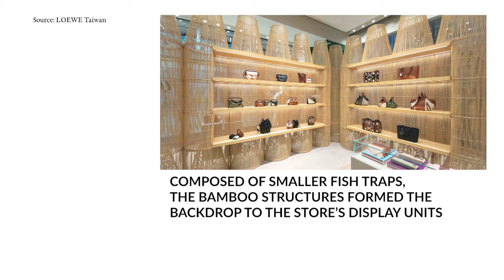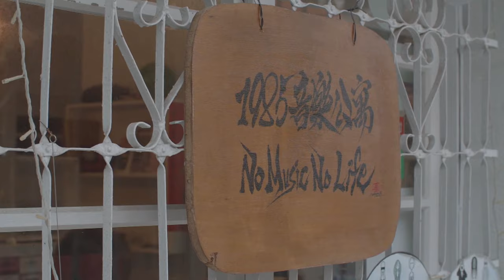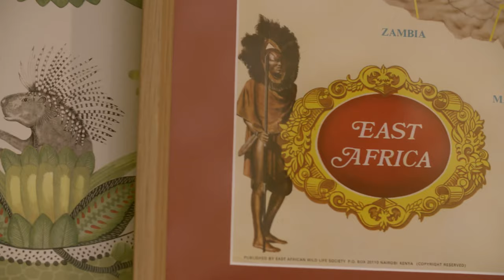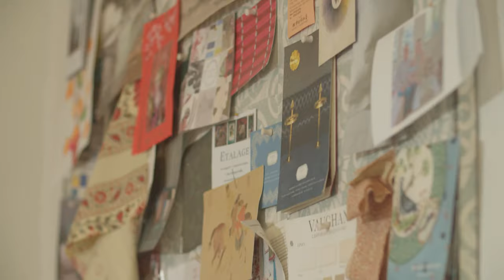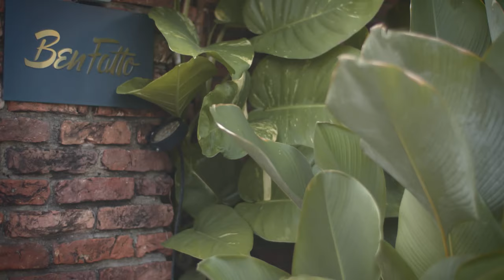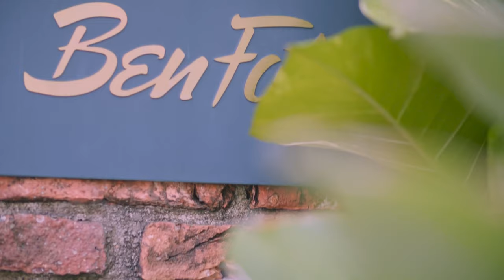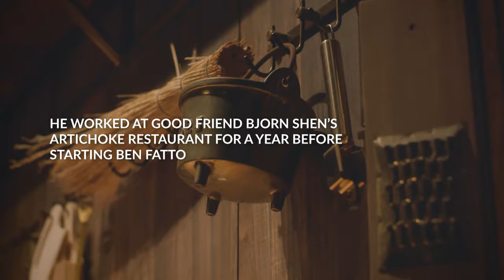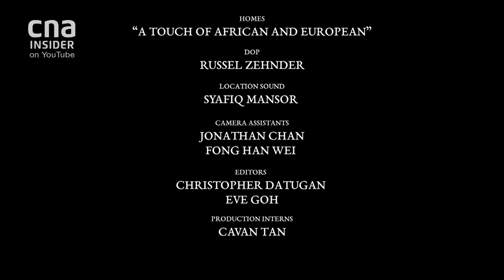A Taiwanese Artist Masters The Art Of Bamboo Craft | Remarkable Living 4 | Full Episode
Meet Cheng Tsung, a Taiwanese artist known for his creative take on bamboo crafts. His site-specific installation at Sun Moon Lake inspired by indigenous fish traps made him one of the most sought-after creatives in Taiwan. The striking artwork earned Cheng Tsung collaborations with international brands like Hermes, Loewe, Apple, Nike and Aesop.

In Singapore, go on a house tour of British interior designer, Elizabeth Hay’s beautiful black and white bungalow. She uses a varied mix of artisanal fabrics, antiques and wallpapers to achieve her boho-eclectic and layered style.

Then visit Ben Fatto’s Yum Hwa, a pasta maker in Singapore who serves 10-12 course omakase pasta meals. Find out what it took for him to master some of the world’s rarest and most difficult pastas.

0:00 Master bamboo artist in Taiwan
8:23 An eclectic colonial house in Singapore
15:47 Asia's pasta maestro, Ben Fatto

About RemarkableLivingCNA: Remarkable Living is a curated selection of lifestyle visionaries championing craft and artistic pursuits. These are stories in gastronomy, artisans, unique destinations and amazing homes around Asia and the world.